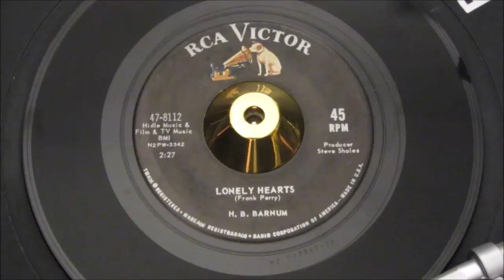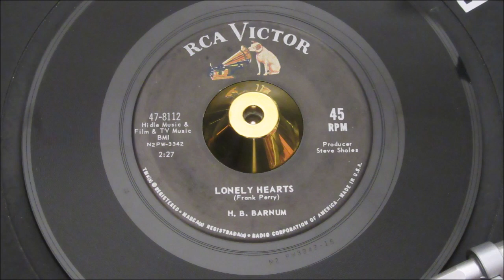H B Barnum - Lonely Hearts - RCA : 47-8112 PS (45s)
MANSHIP MINTS FOR CHRISTMAS

well, not quite, the all important and seldom-seen picture sleeve is an unbelievable MINT minus, (the finest we've ever encountered) as are the two labels MINT! the vinyl reveals only the merest wispy sleeve storage hairlines when angled under light. Near perfect throughout, complete with the extremely elusive picture cover, unblemished!

A listing for those of you serious about condition and just as serious about Northern Soul big productions.

This listing ticks both those boxes. Spectacular flawless condition, of a seldom encountered 1962 completeness with H.B. most-wanted 45 "It Hurts Too Much Too Cry"

Even back in 1962 at the tender age of 27 this guy was already a recording studio veteran, having already earned the right to be christened "The Great". After spending his childhood acting in movies and TV. Moving into singing as a young man he was part of highly regarded Los Angeles Doo-Wop group "The Dootones". In 1960 he released a "swing" album released by RCA and from then on in, his producing skills were in big demand. Also launching his RCA career this talented pianist was also running his own label. Arranging, producing, starting up his own L.A. based label "Little Star". Guiding up and coming young stars like The O'Jays, Jimmy Norman, Dorothy Berry etc. Later becoming a Northern Soul icon with his recording & producing output when he graduated to Capitol Records.

But before his highly influential Capitol work, came this now Northern Soul classic written of course by H.B. himself. "It Hurts Too Much Too Cry" underlines H. B.'s early mastery of the big production, as kettle drums, violins, marching percussion collide, fusing the perfect vehicle for H.B.'s rich but beseeching vocal to journey through. Then he brings in the "girls", a masterstroke, as shrill choruses now takes to the air and a H.B. Northern Soul monster is born.

The USA single is no easy find these days. A 45 single of "It Hurts Too Much Too Cry" was never released in the Europe. There can be no better way to add this gargantuan to your collection. Condition is simply stunning, you will not find a more perfect example of the prestigious picture cover anywhere.

Condition Report
As described above.

The PONDS
17 Melton Road
Waltham on the Wolds
Melton Mowbray
LE14 4AJ
UK

Telephone Orders